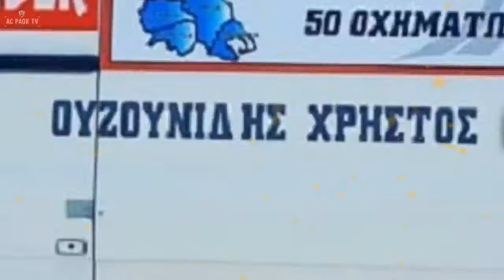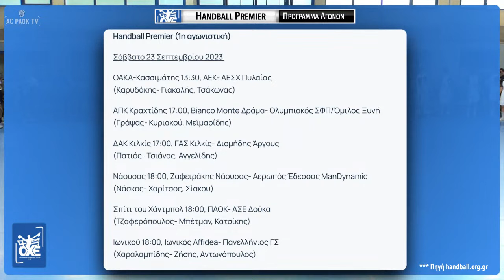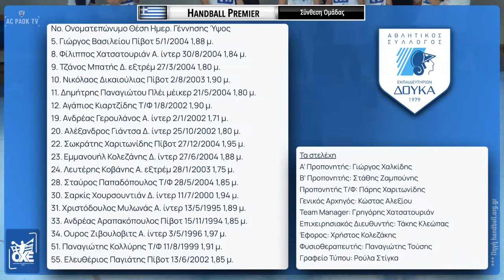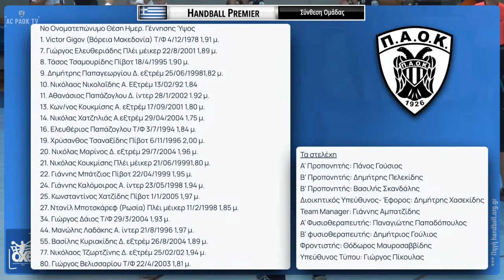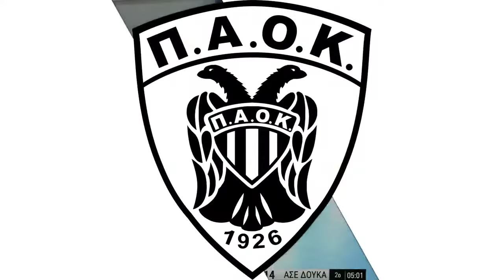ΠΑΟΚ - ΑΣΕ ΔΟΥΚΑ | 1η αγ HANDBALL PREMIER 23-24 | Live streaming μετάδοση ACPAOKTV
⚽️ Για την 1η αγωνιστική της HANDBALL PREMIER 2023-24,  ο ΠΑΟΚ υποδέχεται το Σάββατο 23 Σεπτεμβρίου 2023 και ώρα 1800, στο Σπίτι του Χάντμπολ στην Μίκρα, την ομάδα  του ΑΣΕ ΔΟΥΚΑ

✍🏻 ☑️ Γίνε μέλος του AC PAOK TV.
Στήριξε την προσπάθειά μας ...για ακόμη περισσότερο ΠΑΟΚ!

☑️  Με σήματα αφοσίωσης δίπλα στο όνομά σας στα σχόλια και στη ζωντανή συζήτηση.
☑️  Με προσαρμοσμένα emoji για χρήση στα σχόλια και τη ζωντανή συζήτηση με ειδικά προνόμια .

☑️ Πρώιμη πρόσβαση σε νέα βίντεο.
Τα περισσότερα βίντεο είναι διαθέσιμα 24 ώρες νωρίτερα στα μέλη!
☑️  Αναπαραγωγή ζωντανής ροής (αρχεία) Οι ζωντανές ροές με την λήξη τους (ως αρχεία)